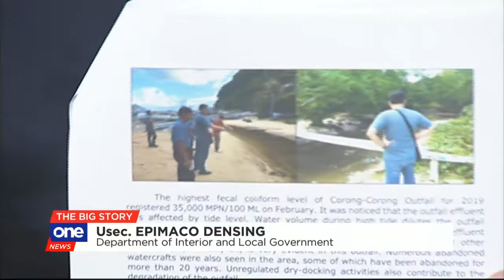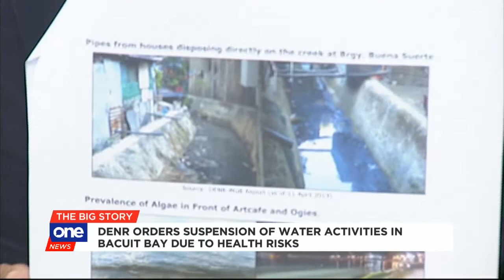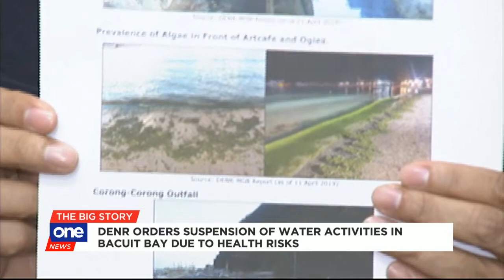DILG recommends closure, rehabilitation of areas in El Nido, Palawan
After the rehabilitation of Boracay, the DILG turns to El Nido, Palawan, where certain areas were found to have contaminated waters.